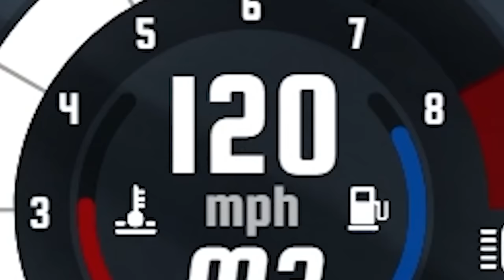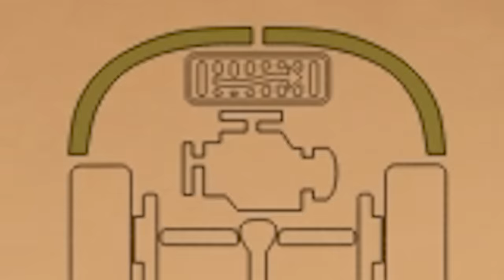MONSTER TRUCK BUS CHASES ME! (BeamNG)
Monster truck bus chases me in BeamNG drive mods. Can SpyCakes escape a monster truck bus that is chasing him or will it catch him? This is BeamNG drive multiplayer gameplay with Camodo Gaming featuring crashes and Monster Truck destruction! Who knew a Monster bus would be so scary?